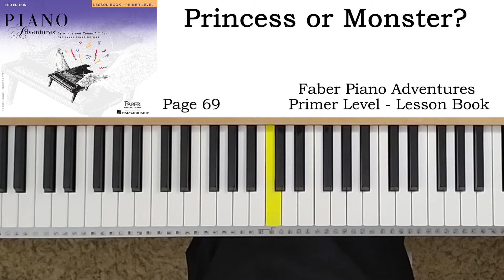Princess or Monster (p.69) - Faber Piano Adventures Primer Level - Lesson Book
랜달 페이버 피아노 어드벤처 초급레벨
랜달 피아노 어드벤쳐 초급레벨

00:00 Normal playing
00:48 Slow playing
02:41 Normal playing
03:32 Slow playing